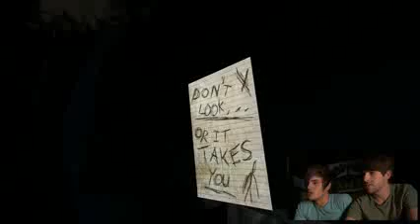SLENDER MAN MAKES US CRY! Gametime w/ Smosh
Ian and Anthony take on Slender! And, completely freak out.